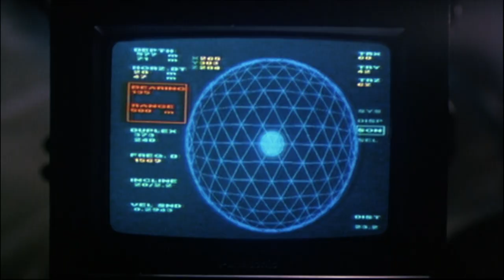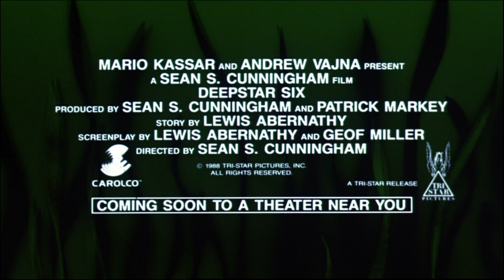DeepStar Six (1989) DEUTSCH TRAILER [HD 1080p]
The deutsch trailer in high definition of DeepStar Six directed by Sean S. Cunningham and starring Greg Evigan, Nancy Everhard and Taurean Blacque.

Blu-ray (Amazon DE)

AKA:

Abismo al terror
Abismo do Terror
Aliens apo to vytho
Creatura degli abissi
Deep Six
Deep Star 6
DeepStar Six - Das Grauen in der Tiefe
Denizin dehşeti
M.A.L. (Monstre Aquatique en Liberté)
Mélytengeri szörnyeteg
Obcy z glebin
Podvodna zvezda šest
Profundidad seis
Syvyyksien peto
Terror nas Profundidades
The Deep Six
Άλιενς από το Βυθό
Глубоководная звезда шесть
Подводна звезда 6
ザ・デプス
딥 식스
ザ・デプス
Глубинная звезда номер 6